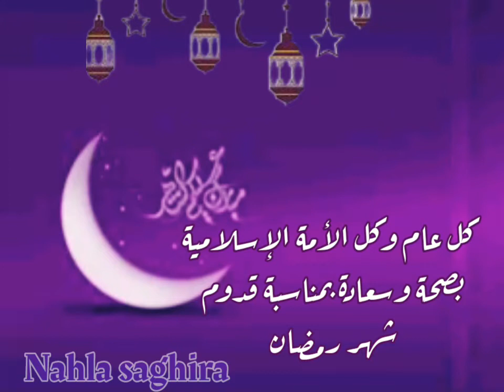حالات واتس اب ستوريات انستغرام لرمضان تهنئة رمضان كل عام وانتم بخير 💜💜💜💜